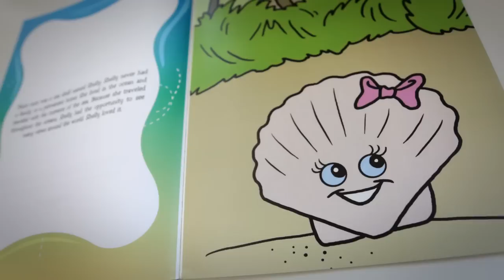Project Me: The Teacher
Addie Schneid, a sophomore elementary education major from Wheeling, is considered a kid at heart by all of her friends. So, it would make sense that before the end of her freshman year at West Virginia University she already had a children's book published. The book, titled "Shelly on the Seashore," is the story of a seashell that travels the world and finds a home. A geography class Schneid took and enjoyed in high school was the inspiration, and it all came to life while she was studying at WVU last year.

Check out other WVU students featured in Project ME on our

Do you know a WVU student who is as passionate about something as Addie is about teaching?